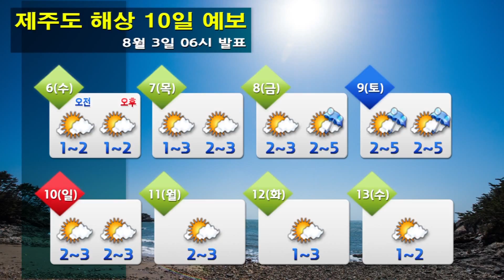해상날씨 8월 3일 06시 발표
o 태풍경보 : 서해남부먼바다, 남해서부먼바다, 제주도전해상
o 태풍주의보 : 남해동부먼바다
o 풍랑주의보 : 서해남부앞바다, 남해동부앞바다, 남해서부앞바다